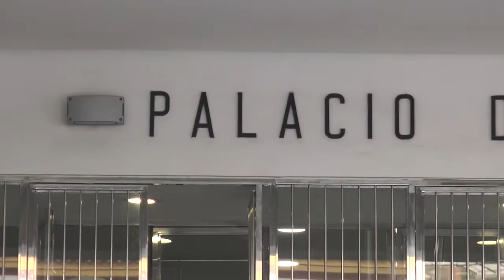Juicio por presunta prevaricación administrativa. Juzgado de lo Penal número 4, Huelva.